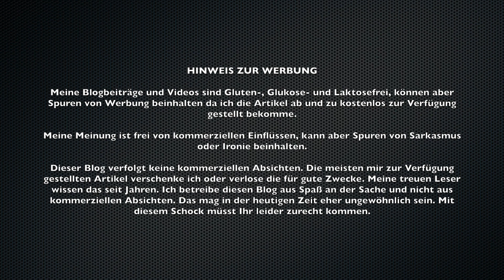Hilft mir die Oberwerth SL-MEDIUM auf der Suche nach DER Fototasche?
Freue mich das Ihr es auf meinen Youtube Kanal geschafft habt.

Im heutigen Video zeige ich Euch (also wir Euch :) ) ein Video zur OBERWERTH SL-MEDIUM, welches wir auf der Fahrt im Auto gedreht haben. Die Fahrtgeräusche bitte ich zu Entschuldigen - aber wie Ihr sehen könnt, hatten wir Spaß!

Dieses Video ist deswegen als WERBUNG gekennzeichnet da ich die Tasche kostenlos zur Verfügung gestellt bekommen habe.
Ich bekomme aber weder Guidelines noch Bezahlung für meine Reviews. So etwas lehne ich konsequent ab!

Welches Produkt habe ich Euch im obigen Video gezeigt?

OBERWERTH SL-MEDIUM

Mein persönliches Fazit:

Schaut Euch den Blogbeitrag mit meiner Bewertung und meinem persönlichen Fazit dazu an:

KAMERA: GoPro 7 Hero Black

GIMBAL-KAMERA: DJI OSMO POCKET

GIMBAL: DJI OSMO MOBILE 4:

Titel: Deep Hat
Interpret: Vibe Tracks